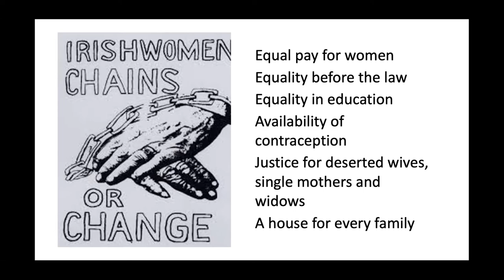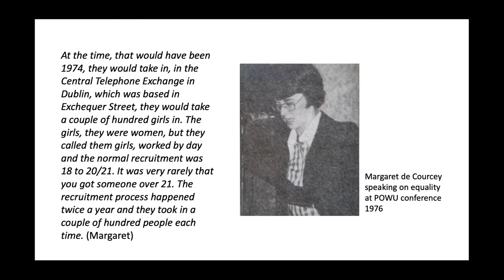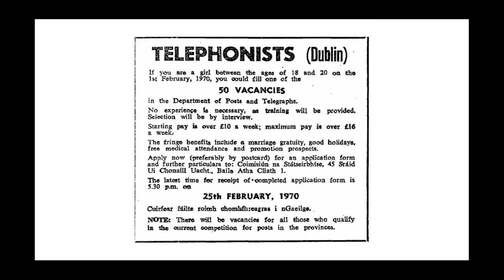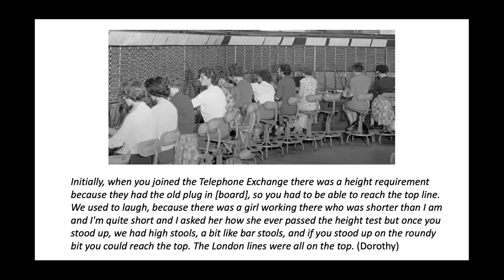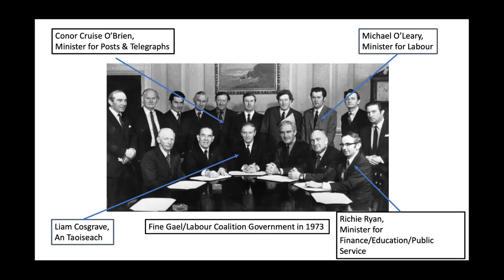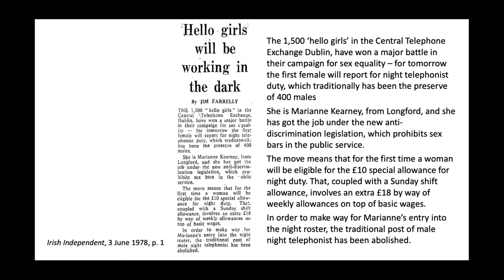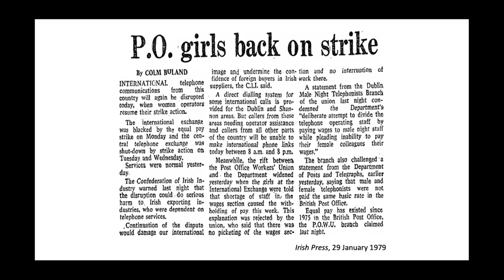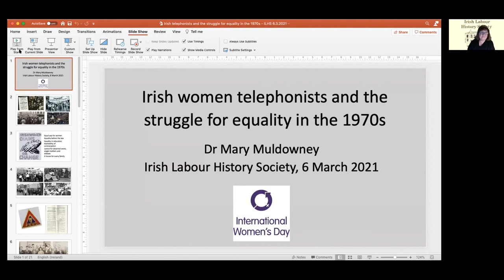Dr Mary Muldowney on Irish Women Telephonists & The Struggle For Gender Equality In The 1970s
Dr Mary Muldowney gave a talk on this topic to the Irish Labour History Society on Saturday 6 March 2021, as part of the Society's Spring Lecture Series.
An article on the same topic is to be included in Volume 46 of Saothar: Journal of the Irish Labour History Society published in May 2021.